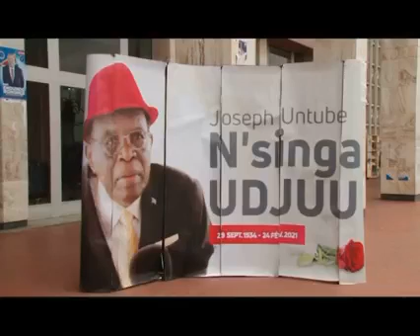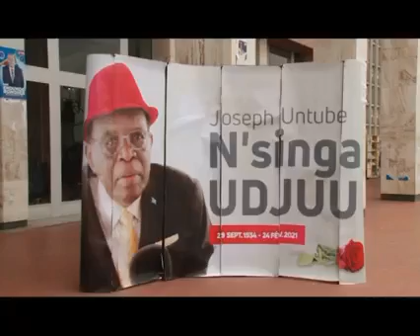le président Félix Tshisekedi a rendu le dernier hommage à l'ancien premier ministre Nsinga Ujuu